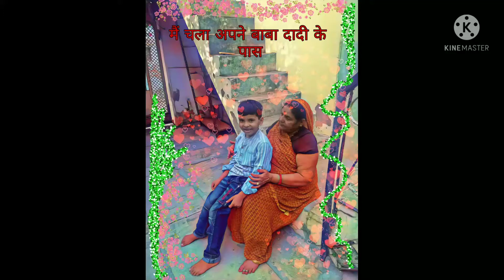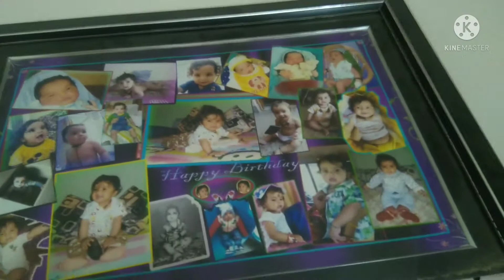मैं चला अपने बाबा दादी के पास .....